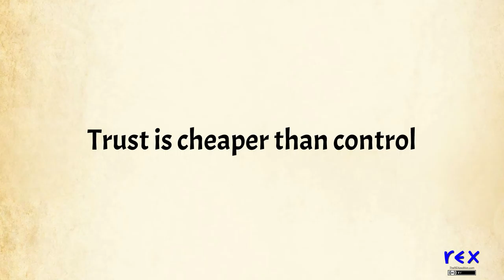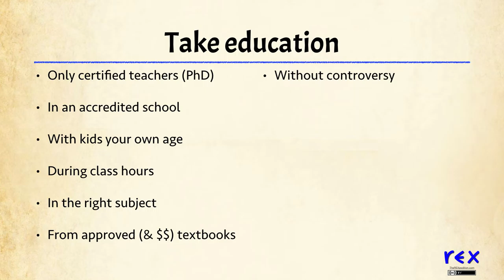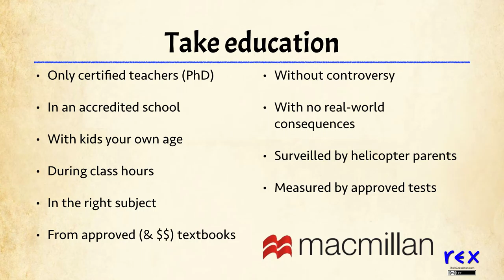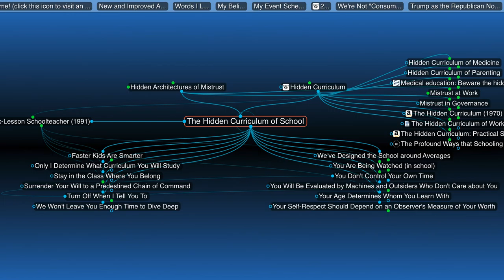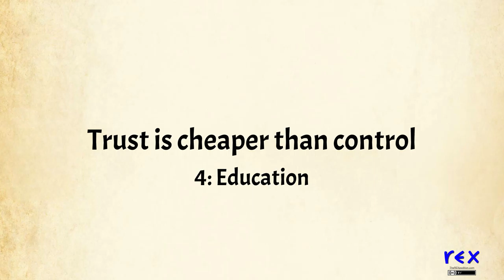Trust is Cheaper Than Control, Part 4: Education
Systems that control participants' behavior have obvious costs, but also hidden costs that may be more significant. and at JerryMichalski.com